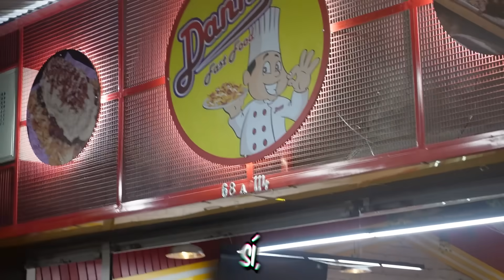¿PROBÉ LA VERDADERA MEJOR SALCHIPAPA DE COLOMBIA?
El día de hoy estuve probando un lugar que ustedes me dijeron varias veces que fuera cuándo hice la serie de la mejor salchipapa de Colombia, ¿es tan bueno cómo me dijeron? véanlo hasta el final😱

LA BUEEENAAA!🤙🔥